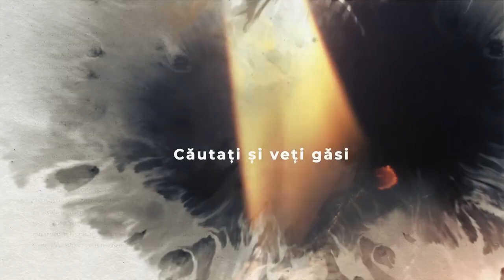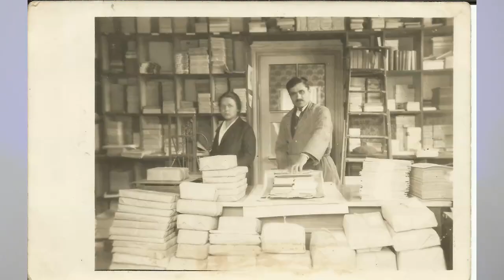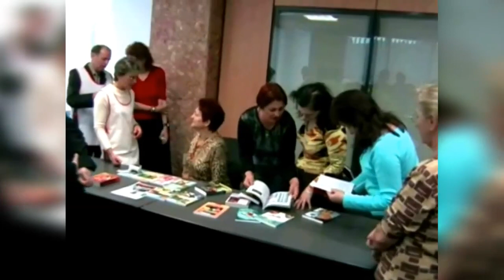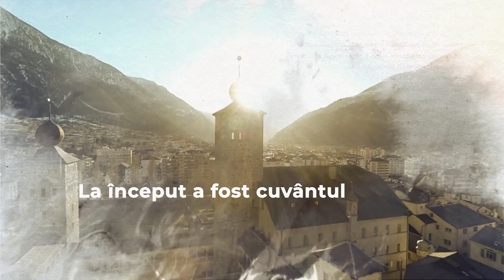03.04.2021 – Ziua colportorilor